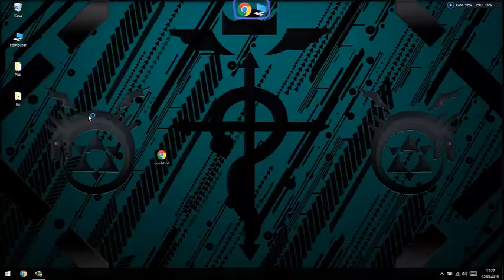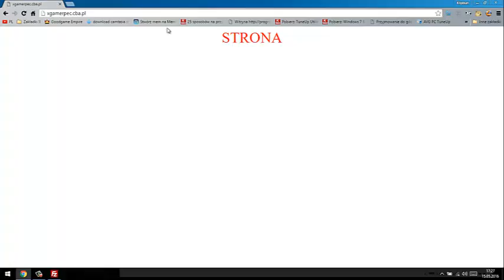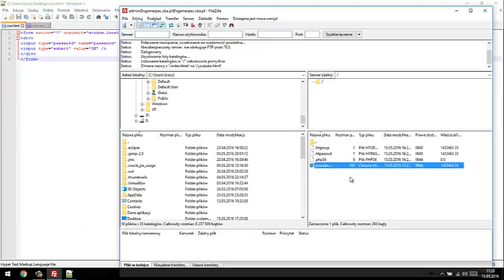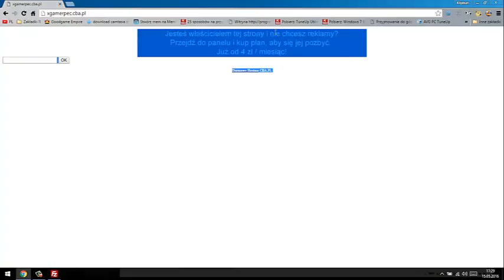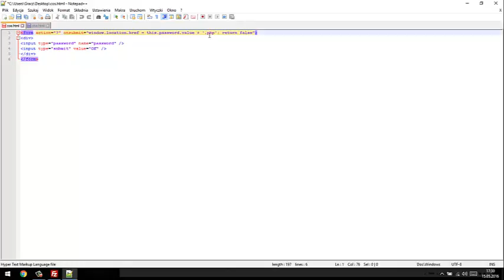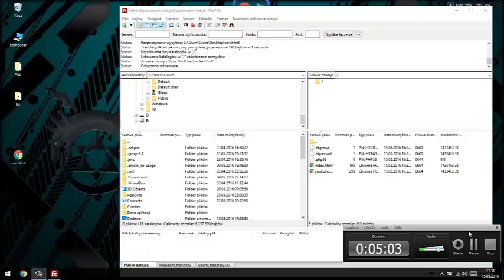Jak zrobić stronę na HASŁO ?! (w .html)(LINK DO KODU W OPISIE)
W tym poradniku pokazuje jak zrobić stronę na hasło ,  w skrócie: wyświetli się kod html po wejściu w link poniżej i ten kod umieszczasz w pliku index.html a nazwę pliku ze stroną zmieniasz na taką nazwę jakie ma być hasło

jeżeli masz stronę w pliku ".html" to zostawiasz kod taki jaki jest a jeżeli masz stronę w ".php" to zmieniasz ".html" w kodzie na ".php"